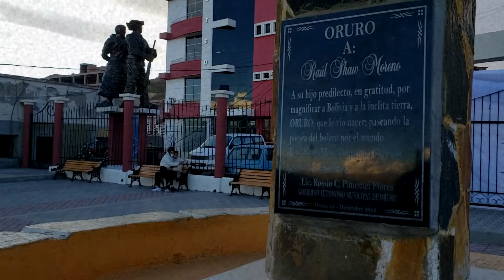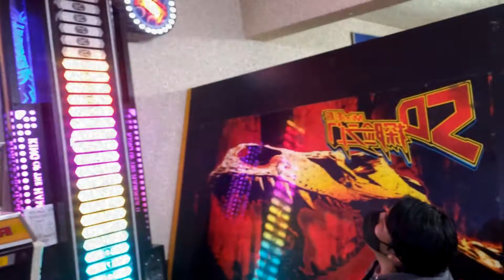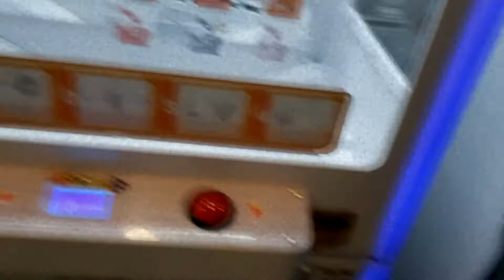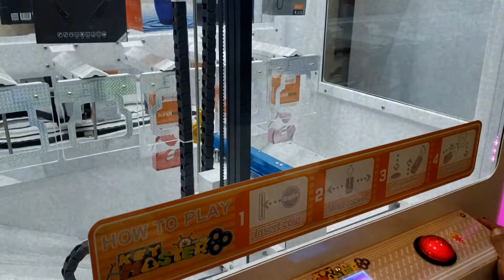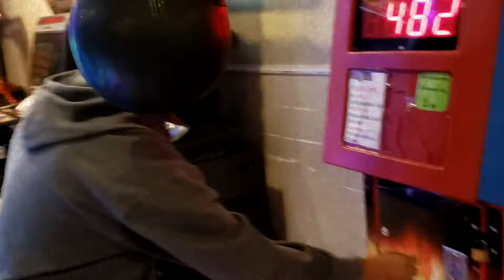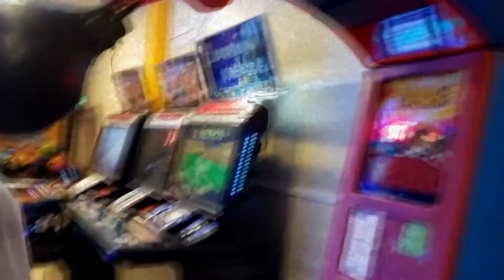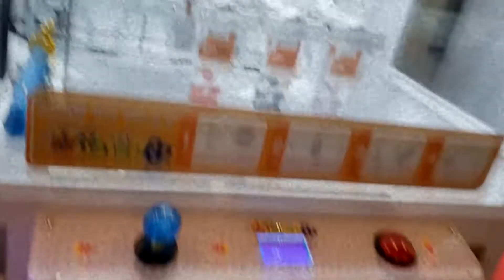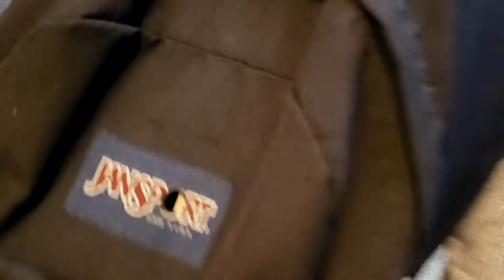segunda parte - Recorriendo la ciudad de ORURO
Un paseo por la Ciudad de ORURO
Y disfrutando algunos juegos de las maquinitas ^_^